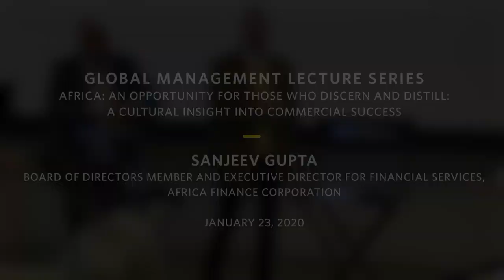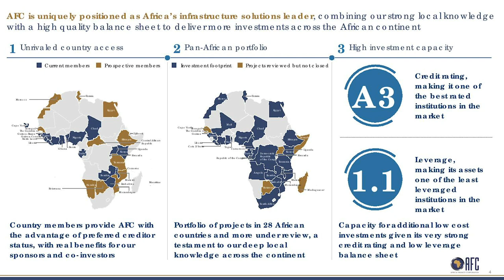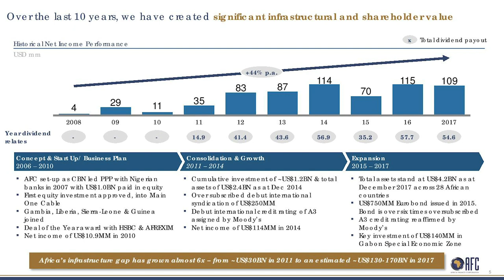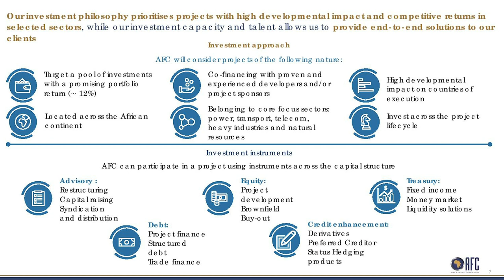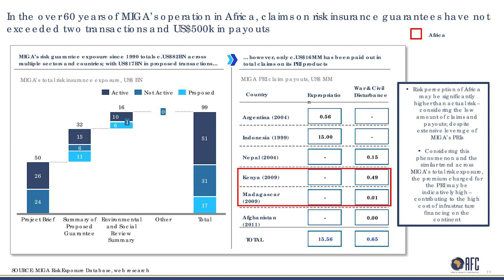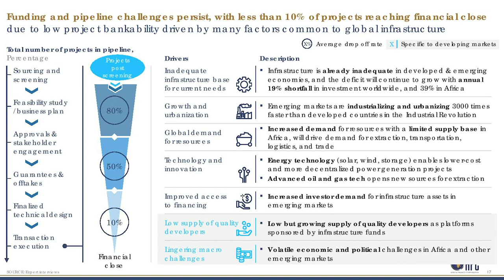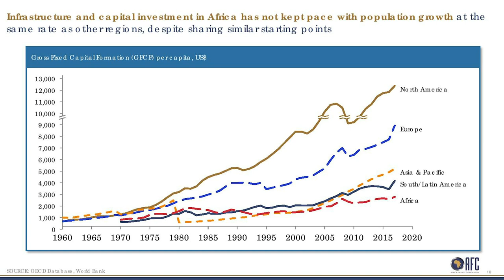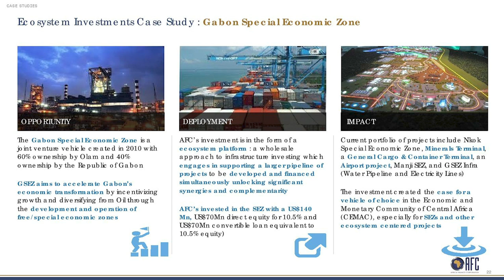2020 Africa: A Cultural Insight into Commercial Success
Lecture Series - Sanjeev Gupta, Board of Directors Member and Executive Director for Financial Services, Africa Finance Corporation